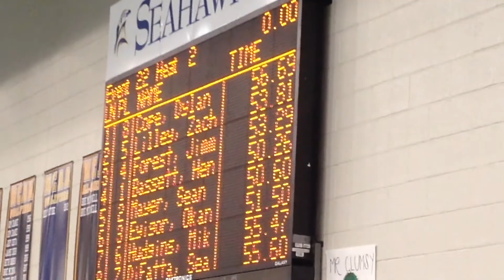Jimmy Forest/ Zach Lilley/ Dylan Cope 100 Back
4 Forest, Jimmy             SR SMCM                   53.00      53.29
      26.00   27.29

 5 Lilley, Zach              SO SMCM                   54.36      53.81
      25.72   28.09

8 Cope, Dylan               JR SMCM                   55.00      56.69
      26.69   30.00